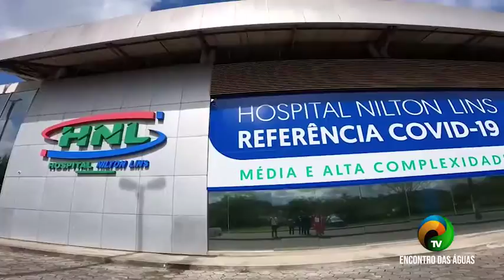BOLETIM #2.1 - FUNCIONAMENTO DO HOSPITAL NILTON LINS - 26.01.2021